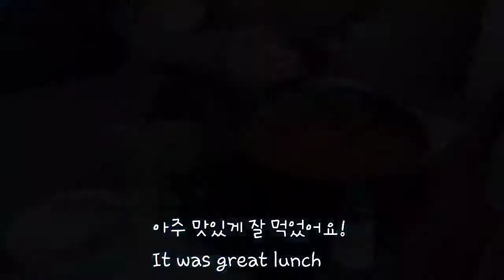뉴질랜드 시골 VLOG|없으면 만들어 먹는 콩불|New Zealand VLOG|HOW TO SURVIVE IN SUPER COUNTRYSIDE